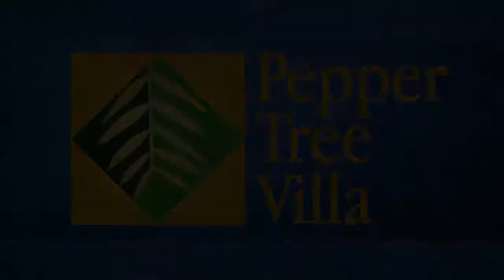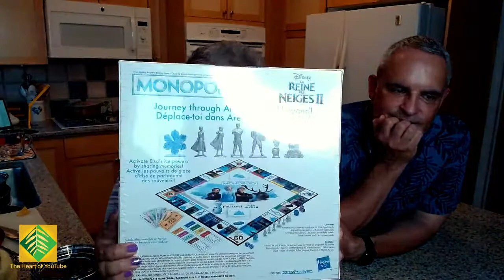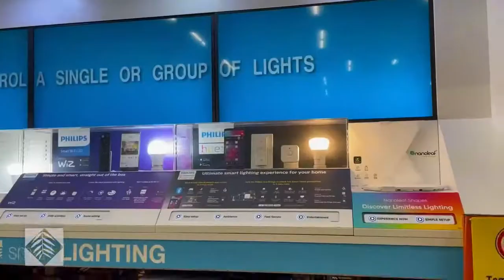How to Make Enchiladas | PTV Live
We continue our celebration of the Food and Wine Festival. On this episode, we show you how to make stacked enchiladas. We'll also make a tequila-based cocktail for you. This is PTV Live.

1155-C Arnold Drive, Suite 504